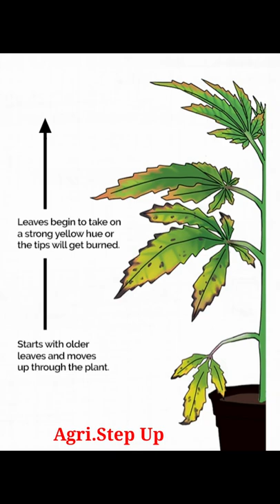Potassium(K) deficiency symptoms in plants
potassium deficiency symptoms in plants with Pictures